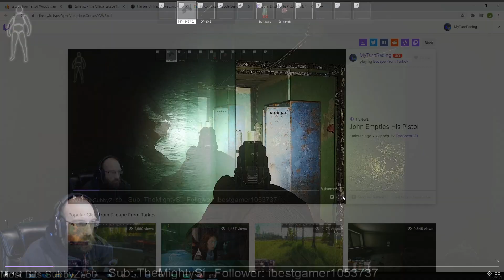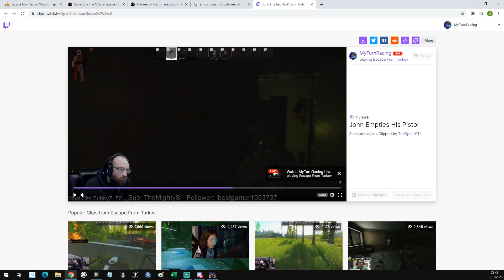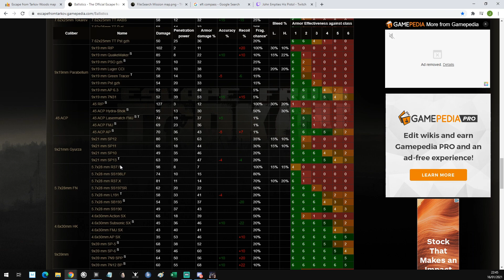Novice Tarkov EP24 Woods Search Mission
This is Escape from Tarkov New Wipe

I am still new to this game, so lets see how the new player experience is!

This is my 2nd season,  the first I got to level 14 before the Wipe.

See just how bad someone can be at FPS Games!